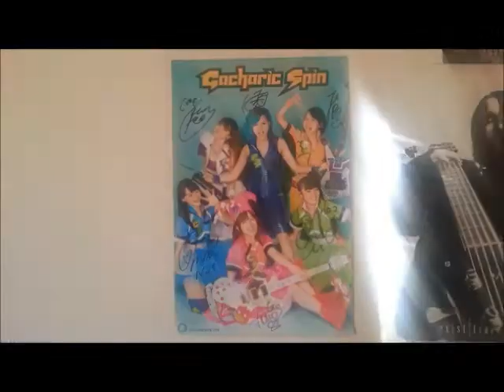Panda Fuzz Vlog: Tekko 2014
Tekko 2014 is over! =( But let me tell you a little about it! ^^